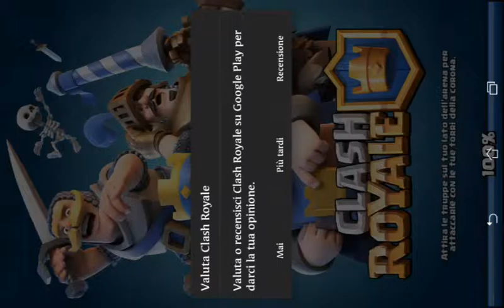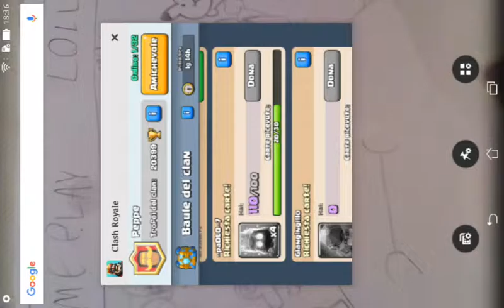EVIL MI ELIMINA DAL TORNEO!!!!!clash royale#6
😈😈😈😈😈😤😤😤😤EVIL ME LA PAGHERAI CARA!😤😤😤😤😡😡😡😡😬😬😬😠😠😠😠!